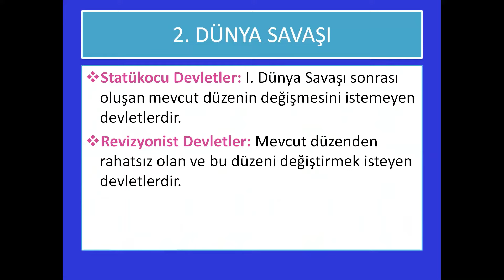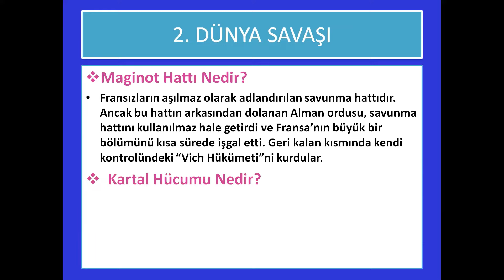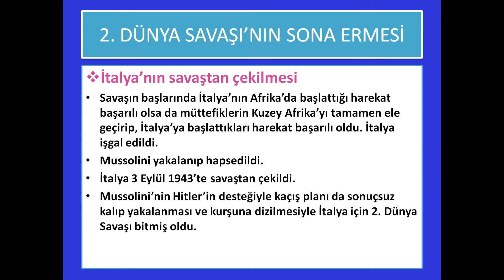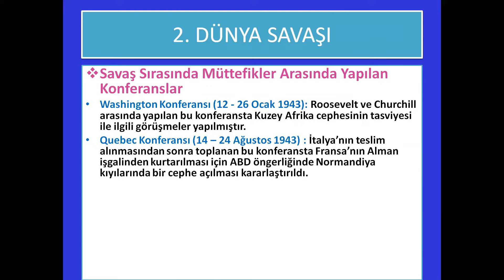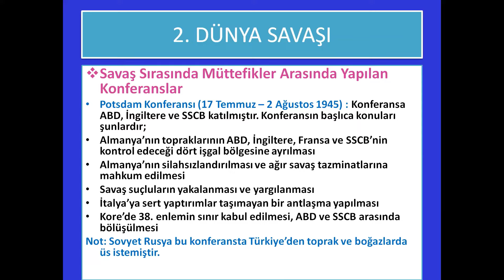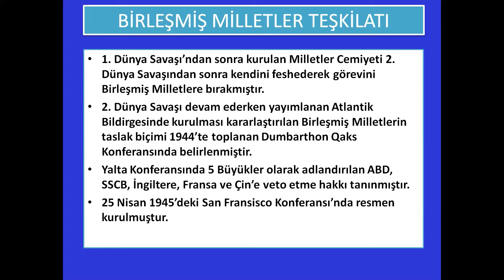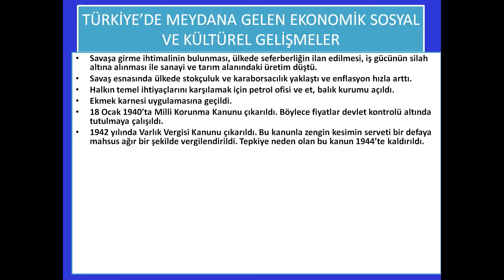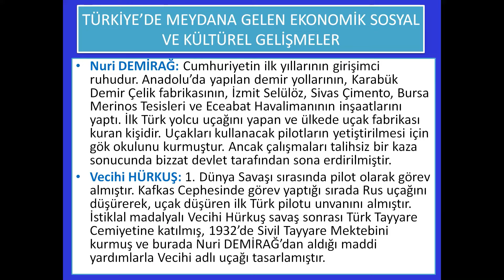12. SINIF ÇAĞDAŞ TÜRK VE DÜNYA TARİHİ 1. DÖNEM 2. YAZILI HAZIRLIK (Konu Anlatımı)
Çağdaş Türk ve Dünya Tarihi 1. Dönem 2. Yazılı Hazırlık.
Çağdaş Türk ve Dünya Tarihi Yazılı Hazırlık,
Çağdaş Türk ve Dünya Tarihi Yazılı ,
Çağdaş Türk ve Dünya Tarihi Yazılı Hazırlığı,
12. Sınıf 1. Dönem Yazılı Hazırlık,
12. Sınıf 2. Yazılı Hazırlık,
12. Sınıf Tarih Yazılı Hazırlık,
12. Sınıf Tarih 1. Dönem 2. Yazılı,
12. Sınıf Tarih 1. Dönem 2. Yazılı Hazırlık,
12. Sınıf Tarih 1. Dönem 2. Yazılı Çalışması,
2. Dünya Savaşı,
Japonya'nın Mançurya'yı İşgali
Ortak Refah Alanı
İtalya'da Ulusal Faşist Partisinin Kurulması
Kara Gömlekliler
Mussolini
Münih Konferansı
Hayat Sahası
Berlin - Roma - Tokyo Miğferinin Kurulması
Barbarossa Harekatı
Atlantik Bildirisi
Pearl Huarbor Saldırısı
Japonya'nın Savaştan Çekilmesi
Almanya'nın Savaştan Çekilmesi
2. Dünya Savaşı Sırasındaki Konferanslar
Potsdam Konferansı
2. Dünya Savaşının Sonuçları
2. Dünya Savaşında Askeri Teknoloji
2. Dünya Savaşı Sırasında Türkiye'deki Gelişmeler